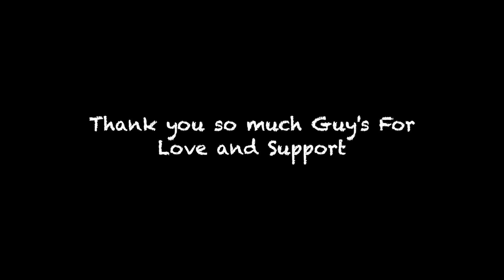Vidit Kuch Kuch Bolna Sikh Geya